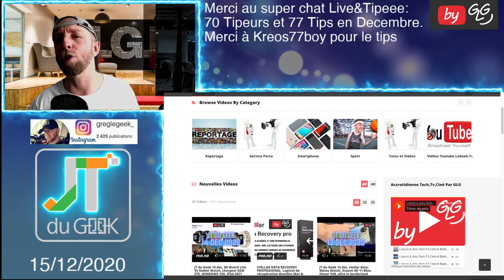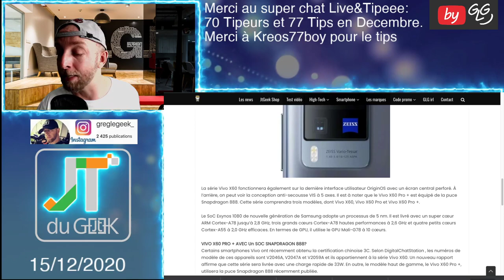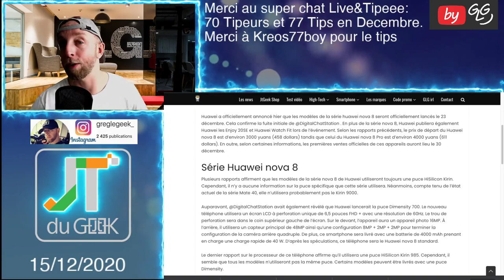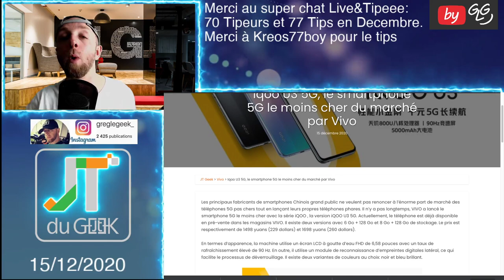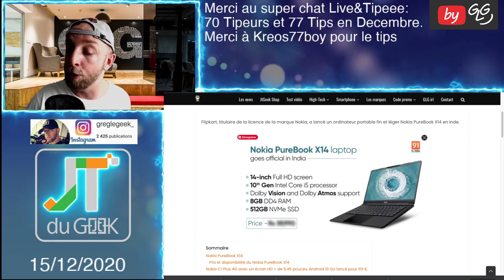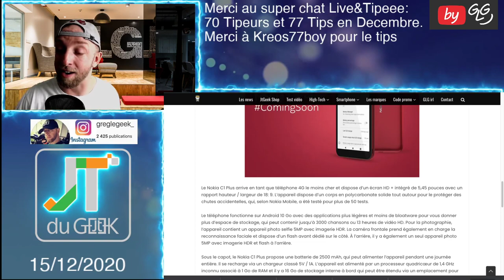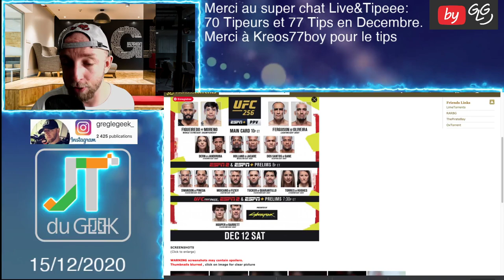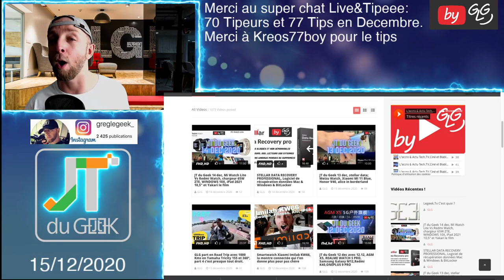Jt du geek 15 dec,Desview T2,VIVO X60,Huawei Nova 8,Iqoo U3 5G,Nokia PureBook X14,Nokia C1 plus.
Desview T2, VIVO X60, Huawei Nova 8 , Huawei Nova 8 pro, Iqoo U3 5G, Nokia PureBook X14, Nokia C1 plus

By GLG